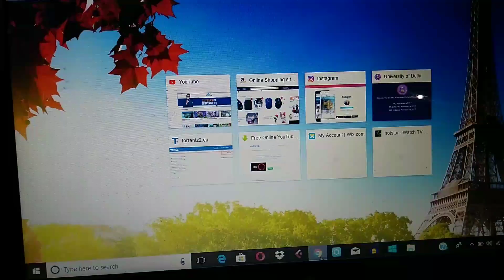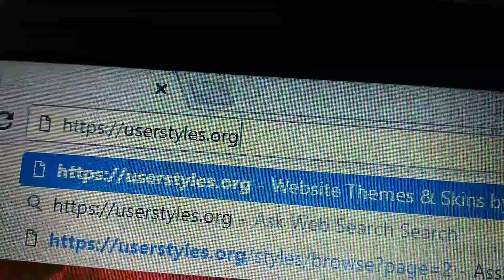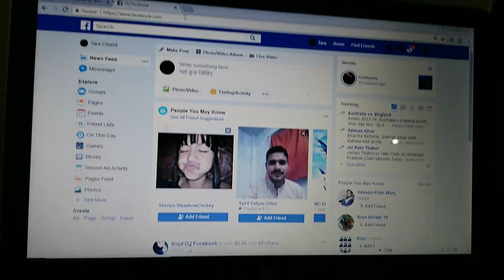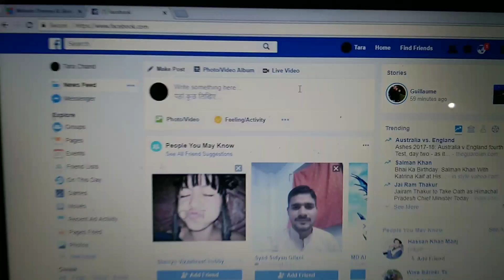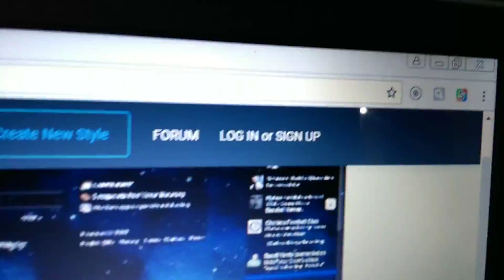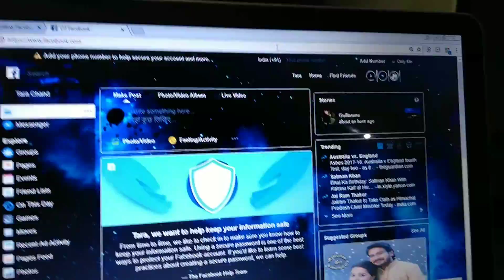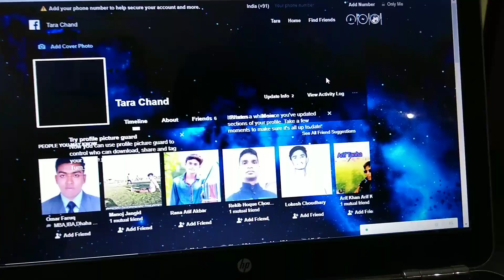Install new facebook theme || Techraj official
acebook theme and skins,

facebook themes and backgrounds,

facebook themes for android,

facebook themes and skins for android,

facebook themes chrome,

how to change facebook theme in mobile,

facebook themes apk,